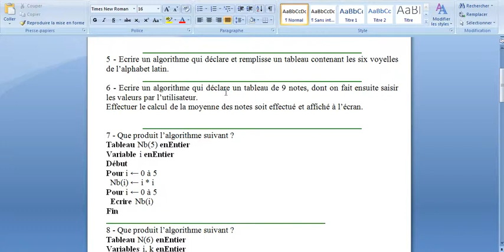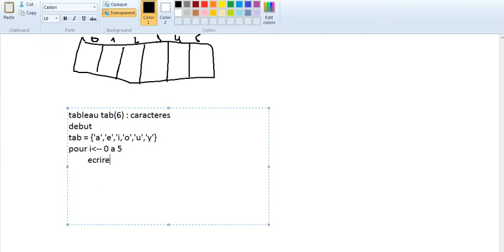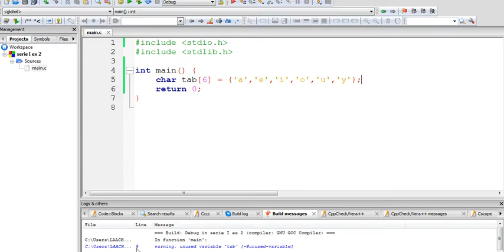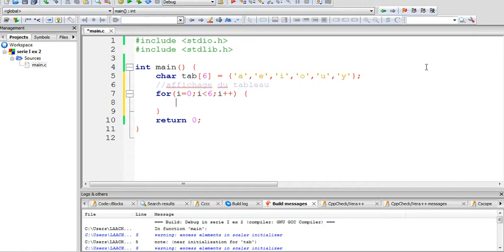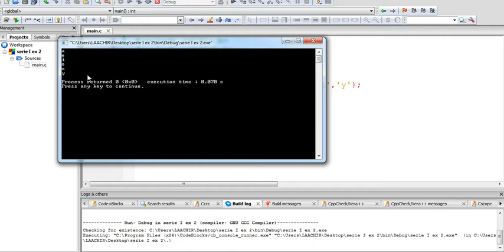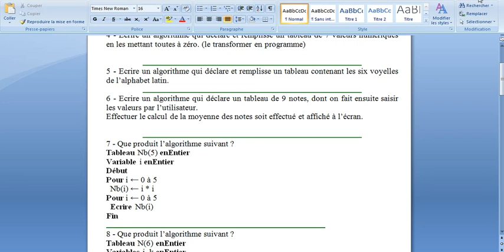51# LANGAGE C SERIE 2 EX5